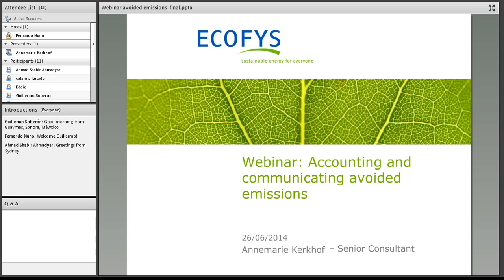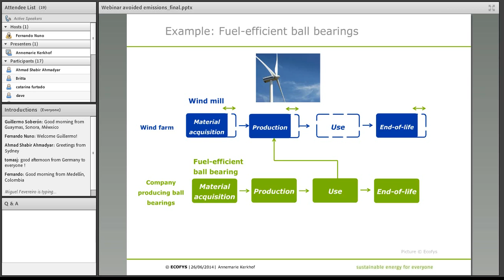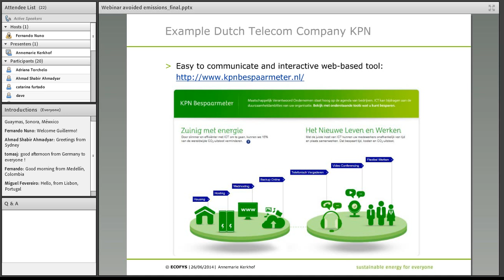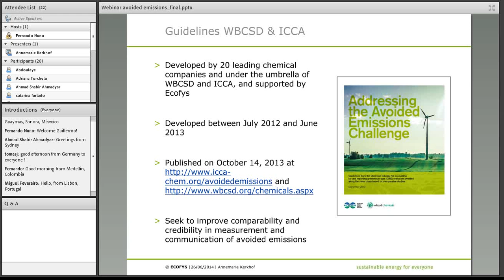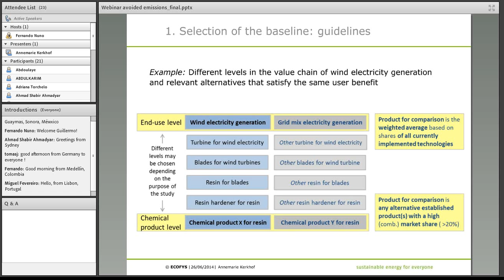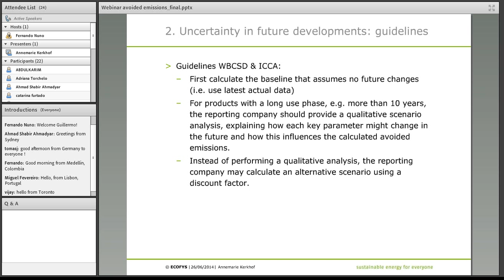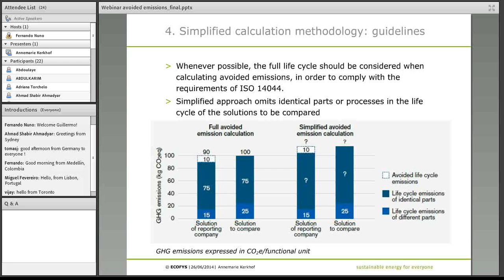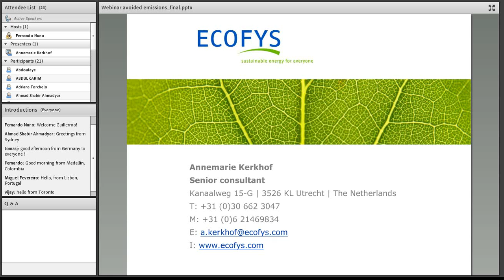Accounting and reporting avoided emissions along the value chain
Companies want to go beyond emission reductions in their own operation facilities and supply chains, by designing products that reduce emissions at downstream customers. A fuel efficient tire, for example, reduces greenhouse gas (GHG) emissions when driving a car. Such emission reductions are also called "avoided emissions". Despite the opportunities, companies face challenges when introducing their innovative products to the market. The International Council of Chemical Associations and World Business Council for Sustainable Development commissioned Ecofys to write guidelines for accounting for and reporting greenhouse gas emissions avoided along the value chain of chemical products. The guidelines provide a global standard methodology and are a worldwide example on how to calculate and communicate the GHG benefits of products.